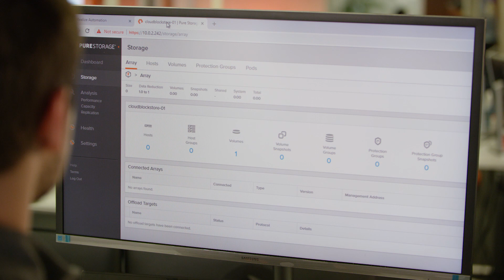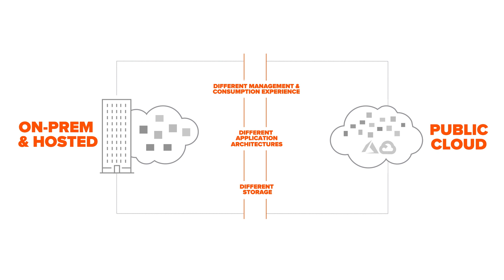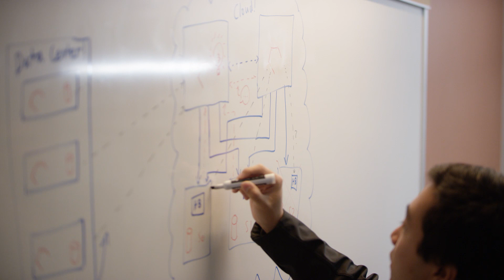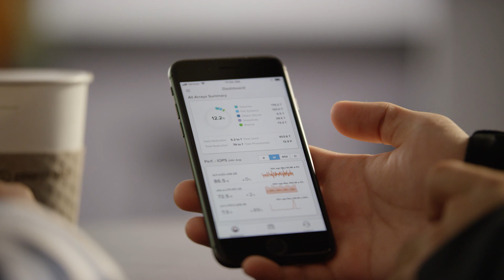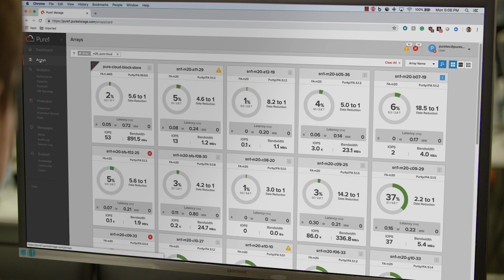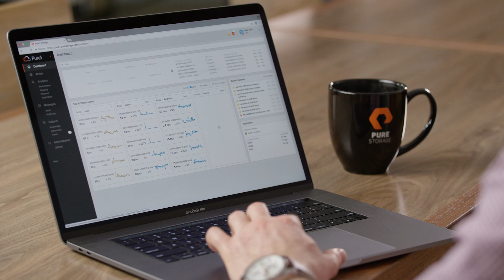True Hybrid Cloud: Hybrid Apps Running Seamlessly Across Clouds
Pure cloud data services enable a hybrid cloud architecture that allows hybrid applications to run seamlessly across clouds taking advantage of the agility and innovation across clouds - private, edge, SaaS, and public clouds - simultaneously.